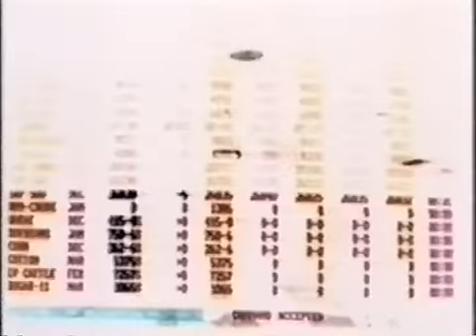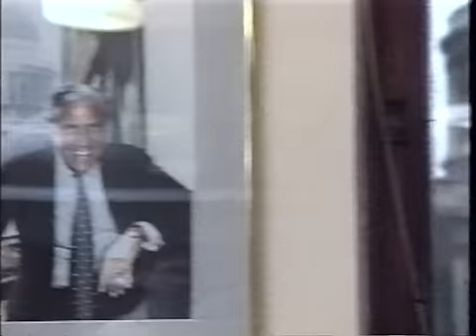The Mayfair Set - Episode 4: Twilight of the Dogs (Part 5/6) [Adam Curtis Documentary]the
The programme looked at how buccaneer capitalists of hot money were allowed to shape the climate of the Thatcher years, focusing on the rise of Colonel David Stirling, Jim Slater, James Goldsmith, and Tiny Rowland, all members of The Clermont club in the 1960s. It received the BAFTA Award for Best Factual Series or Strand in 2000.

By the 80s, the day of the buccaneering tycoons was over. Tiny Rowland, James Goldsmith and Mohammed Al Fayed were the only ones who were not finished.